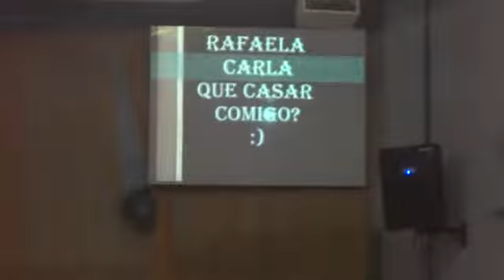Pedido De Casamento!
Lindomar & Rafaela